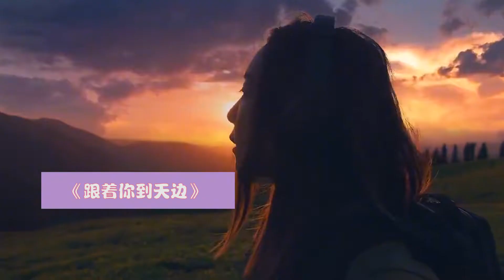歌手台上刚一开口，就被观众识破身份，网友：这头套白戴了 !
❤ 每天都有新视频！！今天开始报名！！